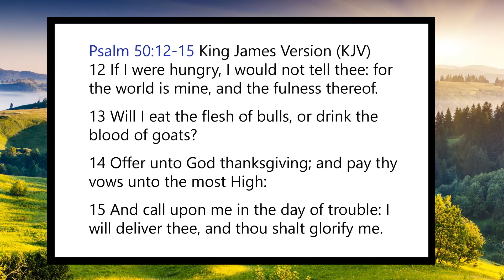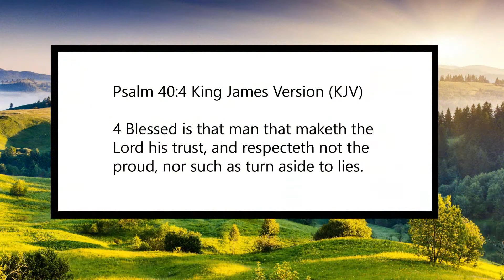Psalm 50:12-15 KJV - Praise, Worship, Thanksgiving - Scripture Songs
12 If I were hungry, I would not tell thee: for the world is mine, and the fulness thereof.

13 Will I eat the flesh of bulls, or drink the blood of goats?

14 Offer unto God thanksgiving; and pay thy vows unto the most High:

15 And call upon me in the day of trouble: I will deliver thee, and thou shalt glorify me.